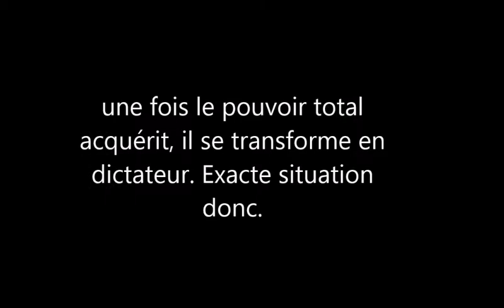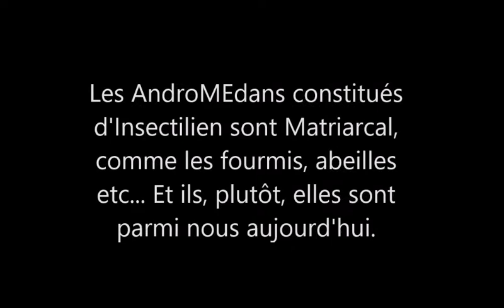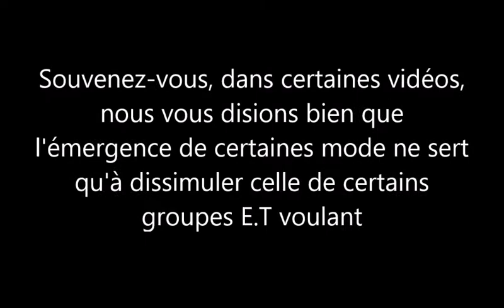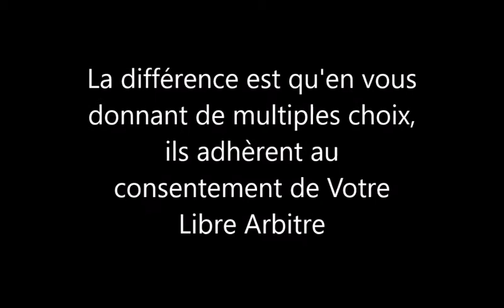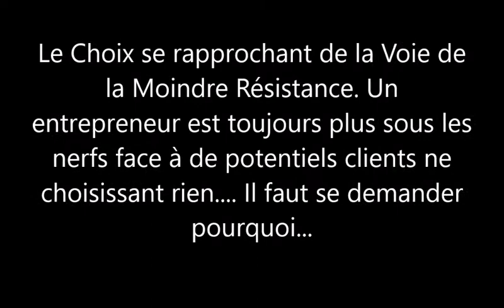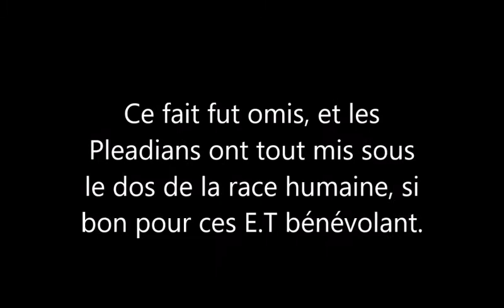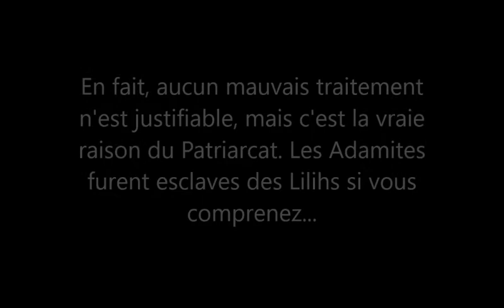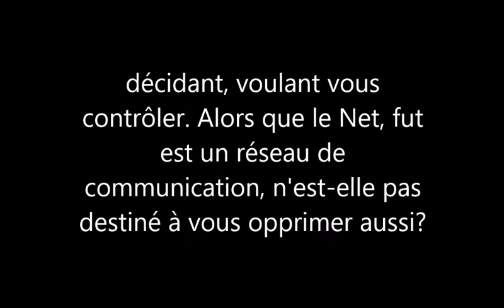Apps sont d'origine E.T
Les Apps furent dessinés via les instruments récupérés lors du Crash de Roswell. Lorsque le Net tomble, le Net a Crashé. Lorsque la plage bloque, c'est boguer, un bug, un insecte. Ces Apps viennent des AndroMEdans, Android + Media, un groupe d'insecte et d'humanoîdes, avec pour allié les Pléadiens, 2 sociétés Matriarcales.